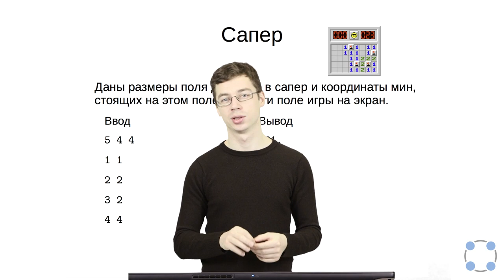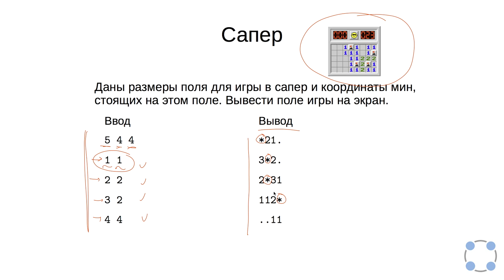Python для начинающих / #54 урок - Сапёр.